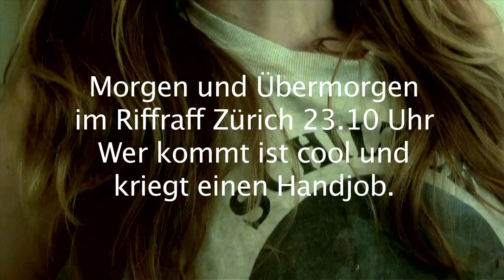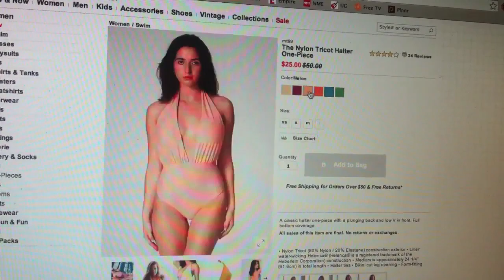Schleichwerbung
T A G E S S C H A U S C H A U